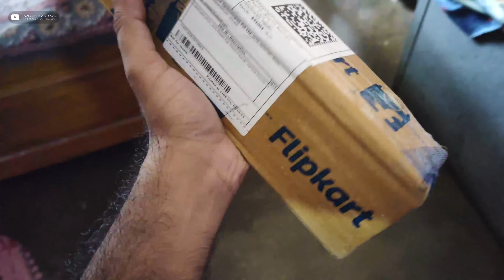Abhishek ka Bhanjaa se mile